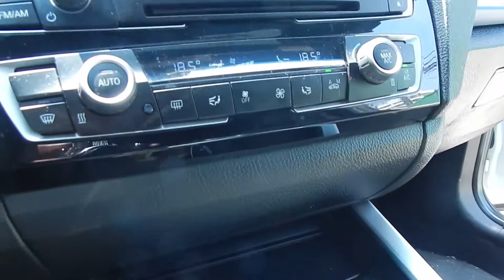BMW M 135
Auto en muy buen estado con varios extras. Láminas de seguridad, neumáticos nuevos, kit M, alerón y spoiler de carbono, llantas M1, tapiz de cuero Alcántara, techo eléctrico, 2 juegos de llaves, radio con pantalla, GPS.